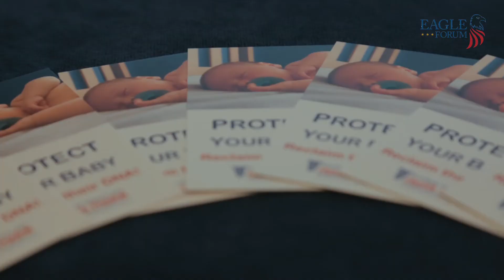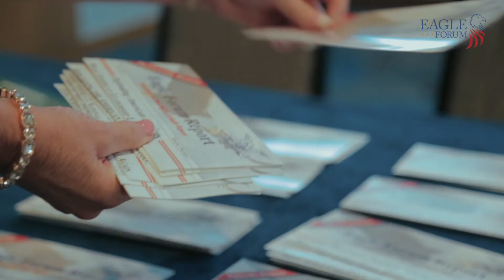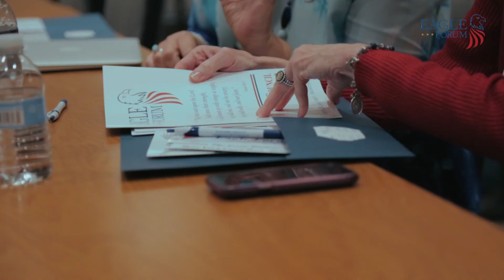The Future of Eagle Forum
Eagle Forum trains young women and men in conservative values. Join us and invest in the future! Since 1972, Eagle Forum has led the pro-family movement; Eagle Forum supports the U.S. Constitution, America, real education, pro-life, and limited government.